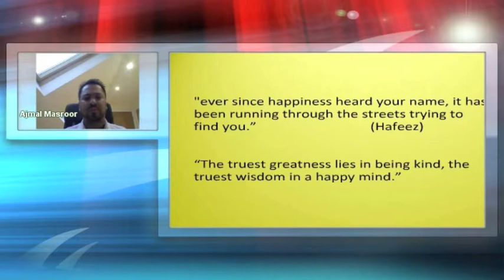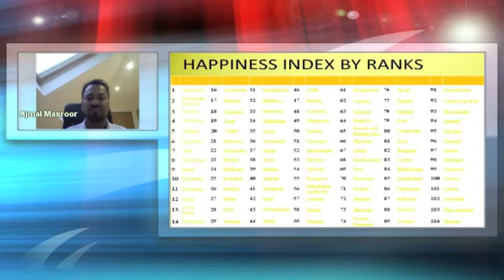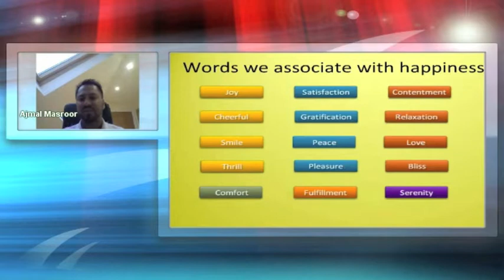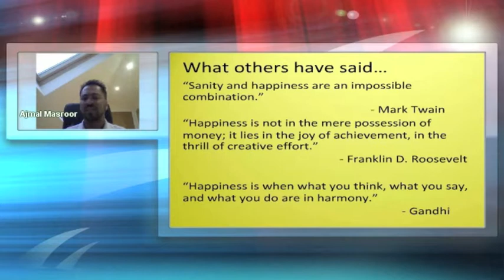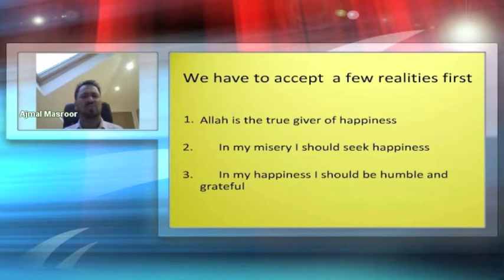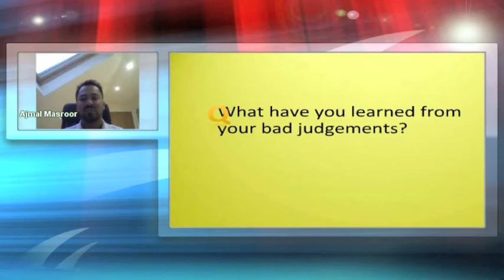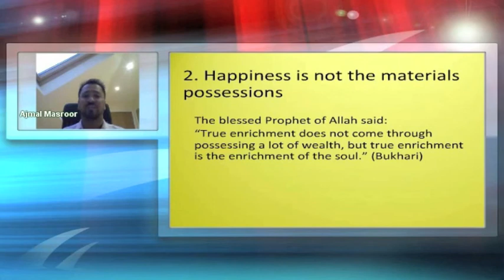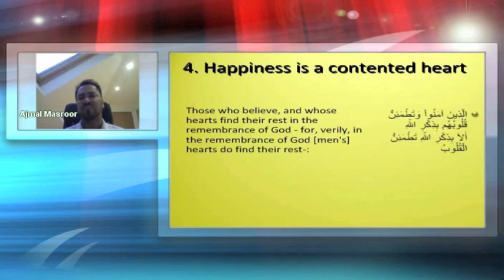The Anatomy of Happiness - Faith@Home, ISB e-Circle [Session 6] Part 1 of 3